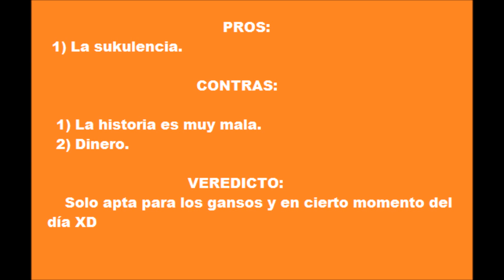Bikini Warriors - Bajo la Lupa I Project Cartoon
Septiembre...Mes de la SUKULENCIA en Project Cartoon :3